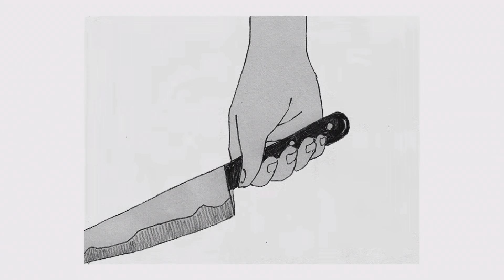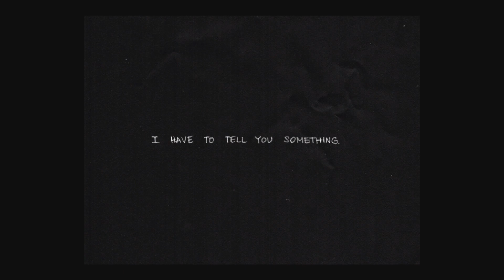I HAVE TO TELL YOU SOMETHING... || Let's Play Omori (Playthrough/Gameplay) FINALE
This. was extremely rough. This was one hell of a ride, but I'm glad I got to experience this game with you all! Maybe one day I'll come back to the other route or other content, but I think I'm drained for now lol

Explore a strange world full of colorful friends and foes. Navigate through the vibrant and the mundane in order to uncover a forgotten past.

When the time comes, the path you’ve chosen will determine your fate... and perhaps the fate of others as well.

Developer: Omocat LLC
Publisher: Omocat LLC
Platform: macOS, Microsoft Windows, Nintendo Switch, Xbox One, Xbox Series X/S, Playstation 4